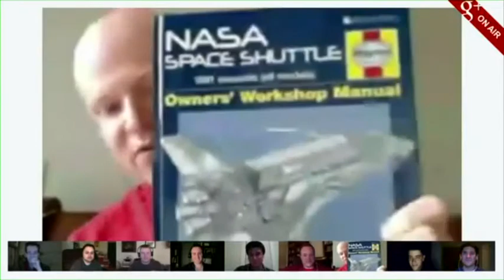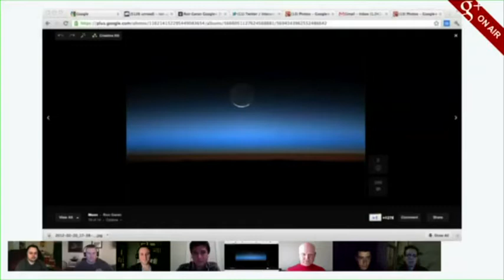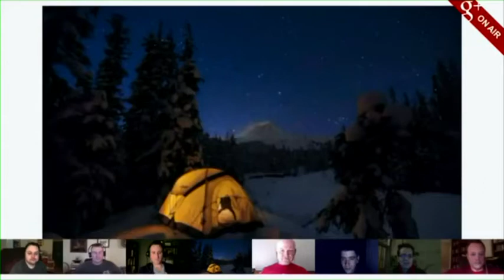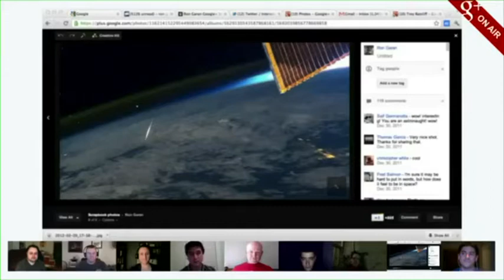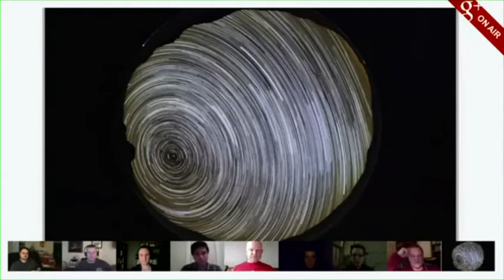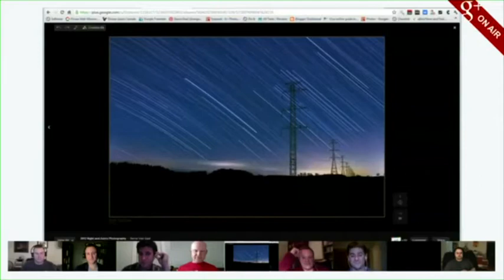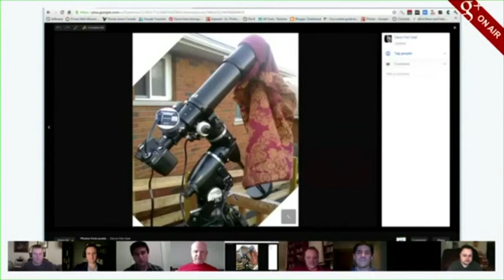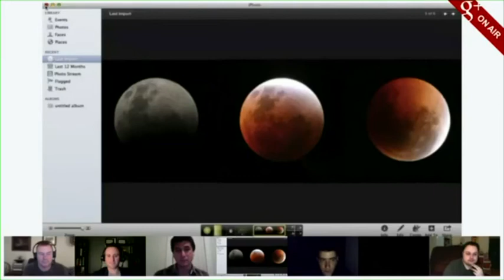Trey's Variety Hour 24: Space and Photography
Host: Trey Ratcliff

Ron Garan (NASA Astronaut) joins Trey, Gordon Laing, Jim Goldstein, Brad Goldpaint, Ben Canales, Randy Halverson and Darryl Van Gaal in the hangout.  We talk about all kinds of cool space stuff with Ron and his photography in space, astro-photography and time lapse photography, and more.

Thanks to Dave Veffer for producing.

Running time: 1:39:16